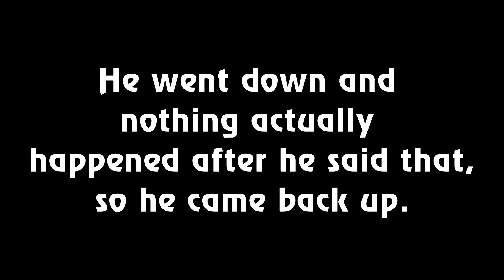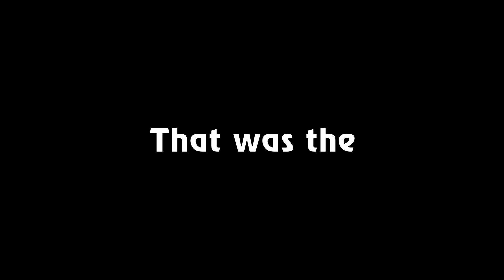Apex Legends except my friend is much better at the game than me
I recorded this nearly a year ago and only just now decided to finish it so here ya go.